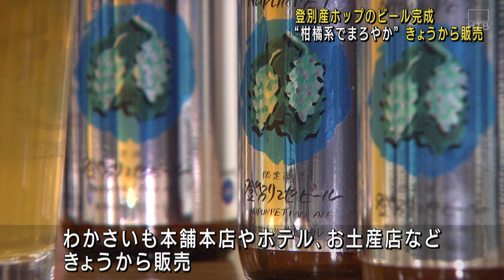地元産ホップを使った「ヌプルペッ・ペール・エール」の完成報告会…登別市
24時間ノンストップ「北海道ニュース24」